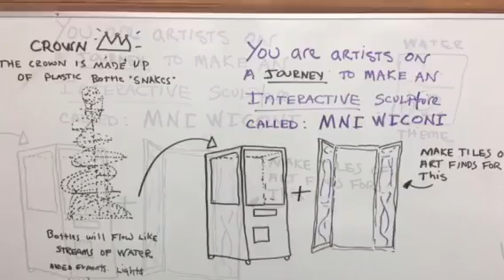The Mni Wiconi Skill Crane & Water Bottle Art Gallery